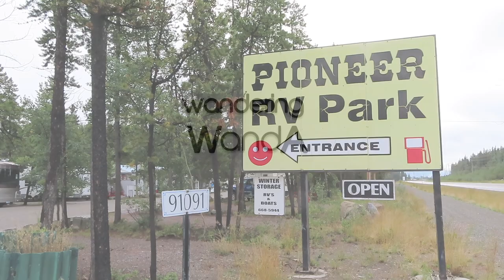2019 Alaska Road Trip | Pioneer RV Park Whitehorse Yukon | 61 Day Ultimate Alaska - Fantasy RV Tours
Alaska 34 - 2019 Alaska Road Trip | Pioneer RV Park Whitehorse Yukon | 61 Day Ultimate Alaska - Fantasy RV Tours

Filling the propane tanks for the first time. The tanks lasted for 3 Months.

Pioneer RV Park
91091 Alaska Highway
Whitehorse, YT